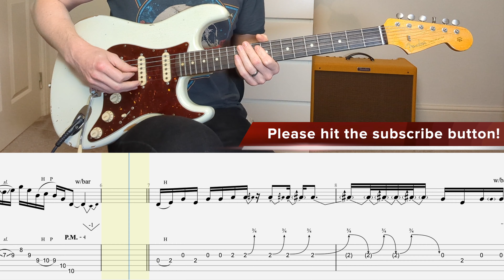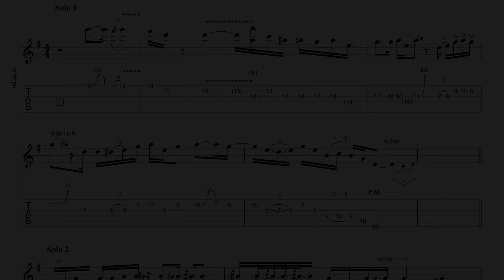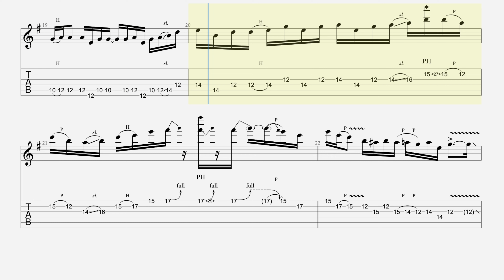Lynyrd Skynyrd - Sweet Home Alabama Solos Guitar Tab and Real Backing Track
Hi everyone, here's a great resource for learning the 2 guitar solos in Sweet Home Alabama by Lynyrd Skynyrd. Pick up a strat for this if you've got one!

I've recorded a play-through demonstration with a scrolling guitar tab followed by the backing track with scrolling grid-view tab. Both tracks have been made from the isolated vocal, bass and drum parts of the original song - I overdubbed the guitars on the play-through.